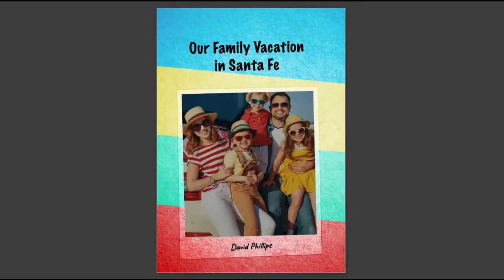How To Use Rewards - Lugelo Web App